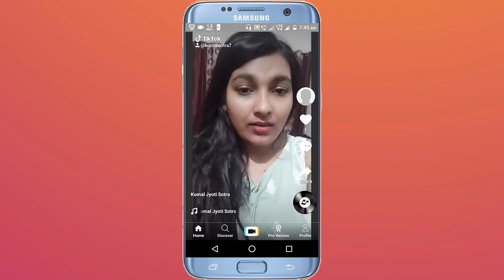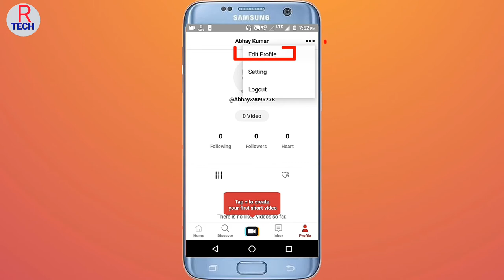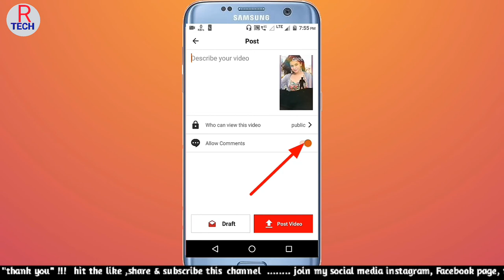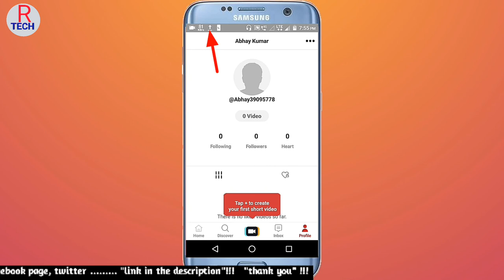how to use reels app in Hindi | reels app kaise chalayen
Friends aaj mai reels application ke bare mein baat karne wala hu friends ki reels application kya hai. Reels application ko kaise chalana hai. Reels application ka use kaise karna hai. to main aapko bata do friends ki reels application bilkul tiktok app ke hi jaisa hai ismein bahut sare video aapko dekhne ke liye mil jaenge is application me aap apni khud ki video bhi upload kar sakte hain bus aapko login karna hoga jab aapka profile ban jaega tabhi aap video upload kar sakte hai. is app me aapko bahut sare unique video or audio effects, filters  mil jayege jihne aap use kar ke apani video ko achchi bana sakte hai. to adhik jankari ke liye aap yah video jarur dekhen friends mujhe ummid hai video aapko jarur pasand aaegi thank you.

1) reels app review
2) how to use reels app in Hindi,
3) reels app kaise chalayen,
4) reels app in hindi,
5) reels app me video kaise upload kare,
6) reels app pe duet kaise kare,
7) how to use reels app,
8) reels app review,

1) किसी का भी मोबाइल हैक कैसे करे वीडियो लिंक :-

2)  Ola Party  app क्या है वीडियो लिंक :-

3) MX takatak app क्या है वीडियो लिंक :-

4) hello india app क्या है वीडियो लिंक :-

5) Online  लड़कियों से बाते करे yiyo पर app वीडियो लिंक    :-

7) hind app क्या है वीडियो लिंक :-